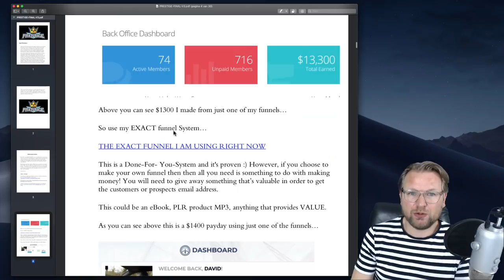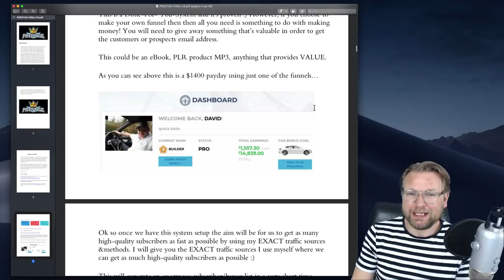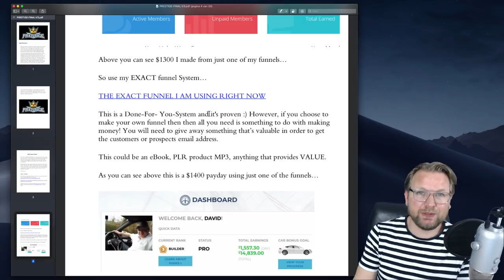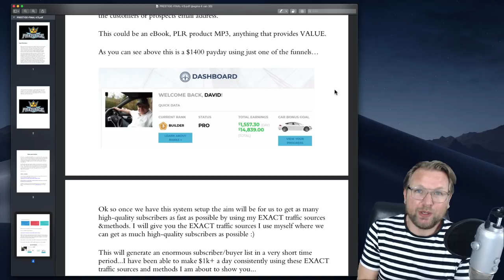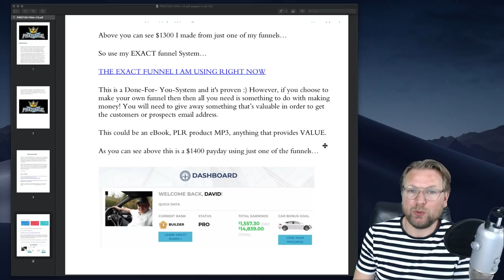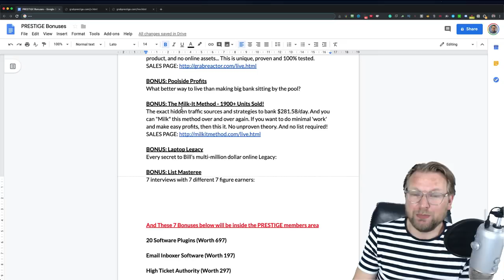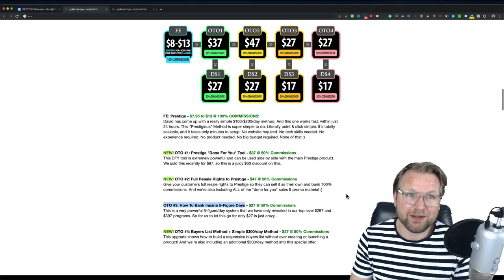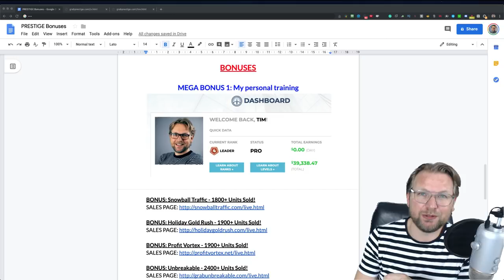Prestige Review - 🔥 Very SPECIAL BONUS Included 🔥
Prestige Review Take a closer look at Prestige and see how you can build your list, fill your funnels and get results with my special bonus.

Prestige is all about 3 things.

- Traffic sources (you need lots of traffic to get results)

- Funnels (These are needed to convert visitors to buyers)

He shows you exactly what traffic sources he is using to drive traffic to his funnels. Also this Prestige PDF contains gifts that you can use to give away to your subscribers.

Building a list is important, but building a relationship with you list is more important. You better have a small responsive list, than a big list that does not know you.

There is a lot discussed in this PDF. One of the things David discussed is a funnel. I own the same funnel and as a special bonus I am going to show you exactly how you can use that funnel so you can copy my success,

Full details in this review.

Excited to get your hands on prestige? In this Prestige review, I will show you everything about the Prestige funnel, The Prestige OTO's, my Prestige Bonuses and I will give you a full demo and tutorial in a full walkthrough.